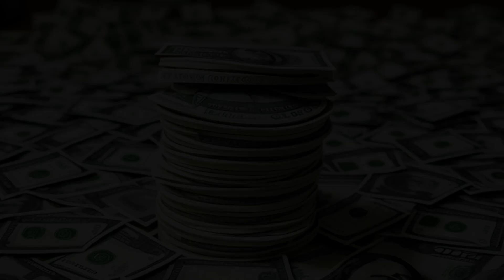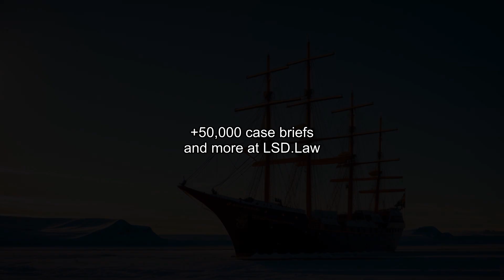Federal Trade Commission v. Trudeau (2009) Overview | LSData Case Brief Video Summary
Kevin Trudeau made infomercials about his weight loss book that were misleading and violated a 2004 Consent Order. He settled with the FTC, but violated the order again and was fined over $37.6 million, banned from infomercials for three years, and required to post a $10 million performance bond. Trudeau appealed, arguing that the monetary sanction and infomercial ban were excessive and that he should receive excess funds. The court found that the calculation method for the sanction was flawed and remanded the case to determine a compensatory remedy. The court also overturned the infomercial ban and monetary sanction and sent the case back to the district court for a coercive remedy determination.

Federal Trade Commission v. Trudeau (2009)
579 F.3d 754